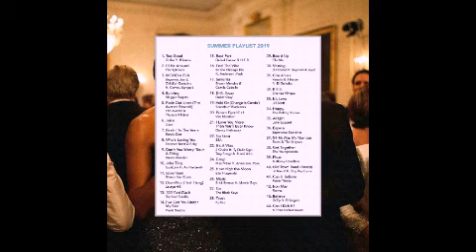Music Playlist: The Nigerian Artist Who Got The Obamas Dancing